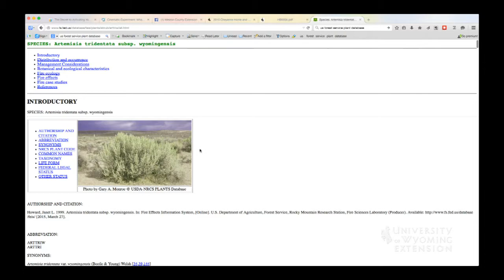Attracting Deer Into Your Landscape | From the Ground Up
Some of us enjoy living in Wyoming for the opportunities to see wildlife at close range and deer are one of the more common species we see throughout the state. If you're looking to attract deer into your yard we can help.

From the Ground Up is your source for Wyoming relevant gardening and horticulture tips, brought to you weekly by the University of Wyoming Extension.